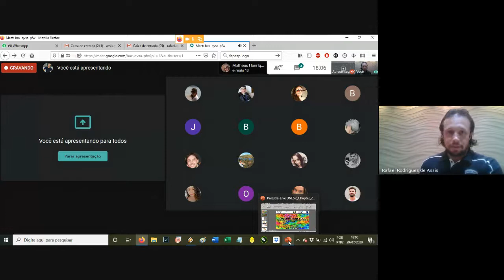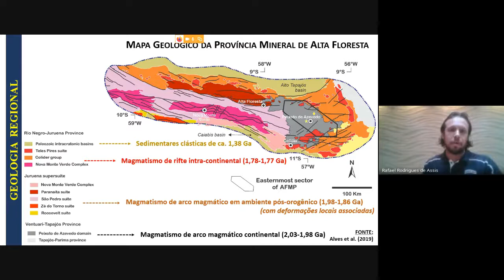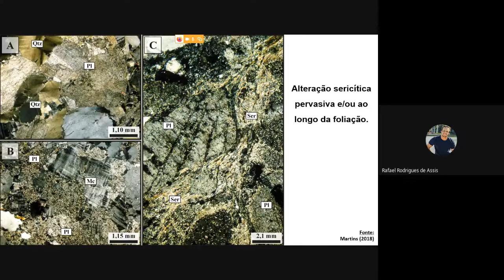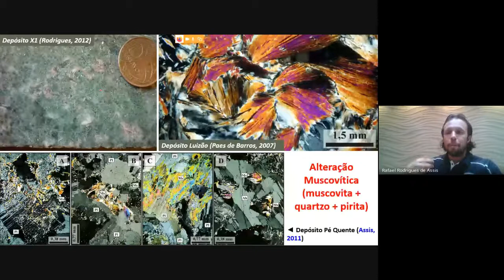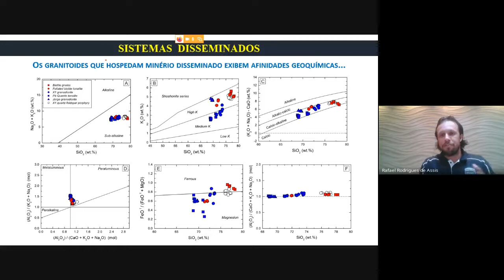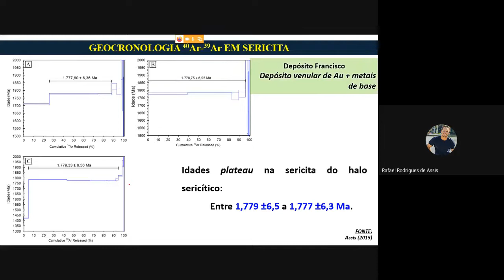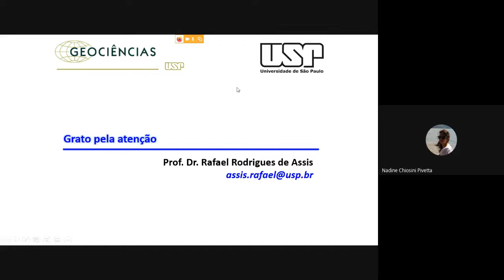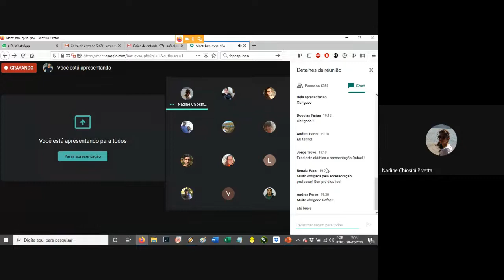SPEED TALKS - DEPÓSITOS AURÍFEROS MAGMÁTICO-HIDROTERMAIS DA PROVÍNCIA JURUENA-TELES PIRES (MT)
Speed Talks na Quarentena!

O objetivo da UNESP SEG foi trazer diferentes convidados ao longo dessa quarentena para compartilhar suas experiências profissionais e conhecimentos de Geologia Econômica!
O último convidado dessa série de palestras foi o Academic Advisor do grupo, Prof. Dr. Rafael Rodrigues de Assis que abordou o tema “Depósitos Auríferos Magmático-Hidrotermais da Província Juruena-Teles Pires (MT): Sistema Pórfiro e Epitermal?.